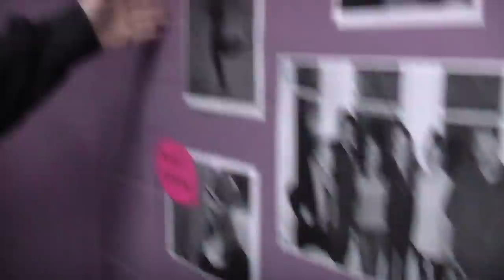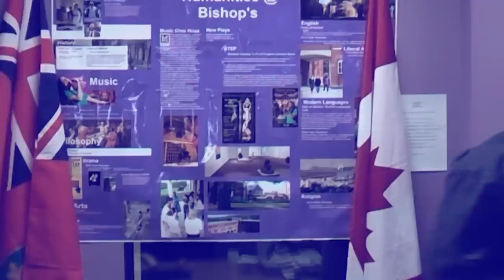Bishop's University Humanities Wine and Cheese Invitationary Video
Bishop's University Humanities Wine and Cheese
November 21st
The Gait
4PM - 7PM